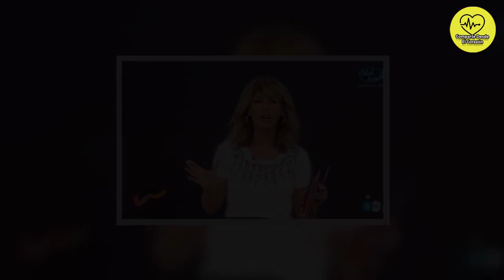💛Emma García recula con Irene Rosales y le lanza un mensaje de apoyo tras conocer su desacuerdo con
Emma García, después de que sus palabras de ayer sonaran a reproche a Irene Rosales, le ha lanzado un mensaje de cariño en uno de sus momentos más complicados